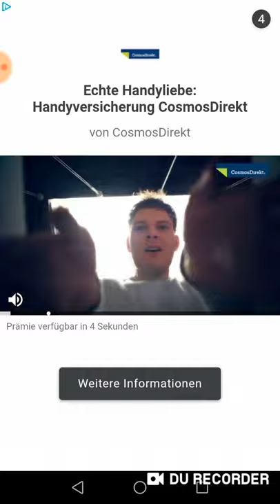Candy Crush Soda Saga - Level 5141-5155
Und hier die zweite und damit allerneueste Episode vom 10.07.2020! :-D

Ich wünsche Euch ein gar zauberhaftiges Wochenende! ^^